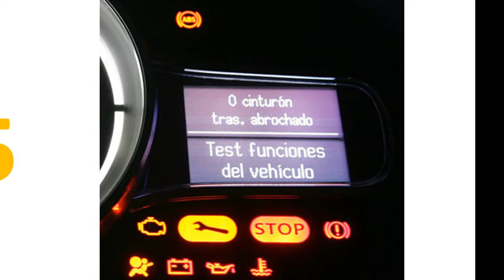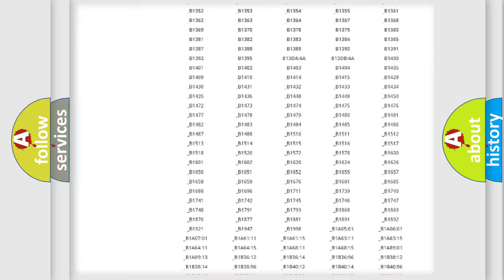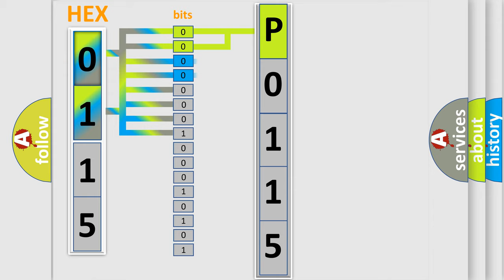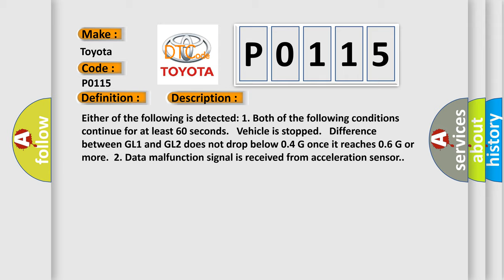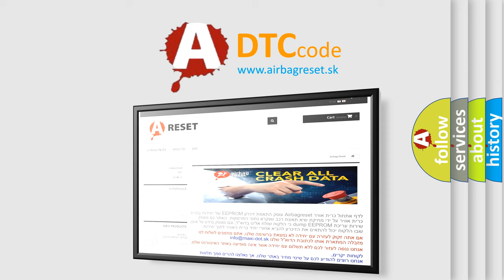DTC Toyota P0115 Short Explanation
Contents:
0:21 Basic DTC analysis according to OBD2 protocol standard.
1:48 Insight into programming
2:58 A diagnostically understandable description of the Diagnostic Trouble Code
3:05 Basic error definition

Make:
Toyota
Code:
P0115
Definition:
Open or Short in Deceleration Sensor Circuit
Description:
Either of the following is detected: 1. Both of the following conditions continue for at least 60 seconds. Vehicle is stopped. Difference between GL1 and GL2 does not drop below 0.4 G once it reaches 0.6 G or more.2. Data malfunction signal is received from acceleration sensor.
Cause:
 Zero point calibration undone Sensor installation Yaw rate and acceleration sensor Skid control ECU